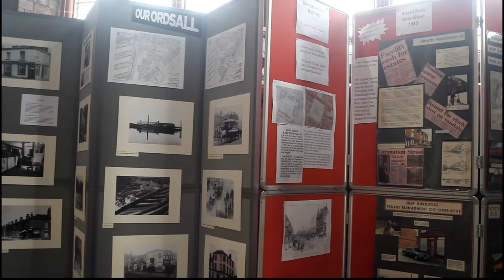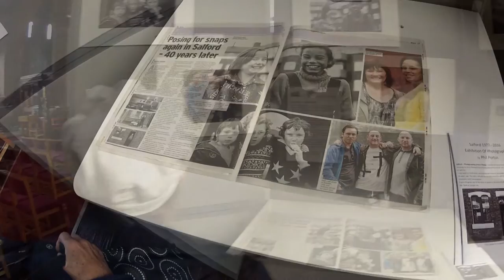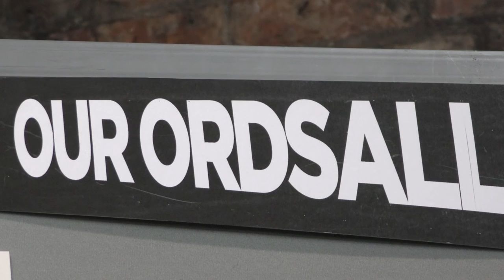Our Ordsall Exhibition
Exhibition held at St Clements Church, celebrating" Our Ordsall ", with contributions from Professional Photographers, guest speakers, film shows and music. All taking place over Heritage Weekend.
Special Thanks to The Heritage Lottery Fund, for making it possible.